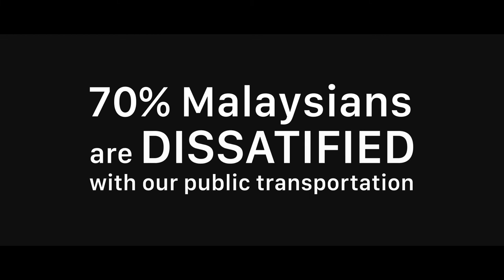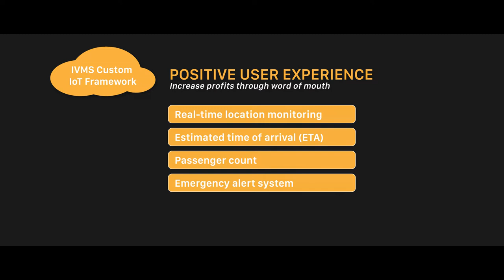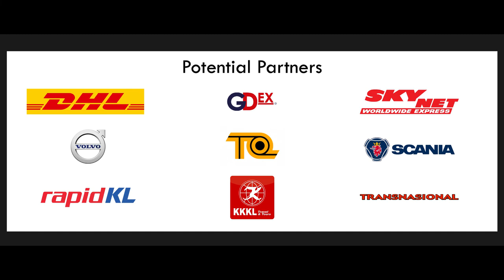The IoT Vehicle Management System (IVMS) - Feb 2020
GOLD Award & Medal winner at the Malaysian Technology Expo (MTE2020). This project focuses on developing the needed IoT Framework for better monitoring of a fleet of Vehicles (Buses, Delivery Trucks, Ambulances, etc), with information directly delivered to stakeholders in real-time.

This work is patented (filed), particularly, the Data Analytics Algorithm applied, which takes raw data and converts it into useful analytics to allow operators/Managers to streamline operations, improve user experience, and generate a side income.